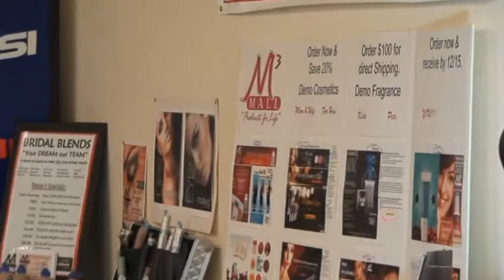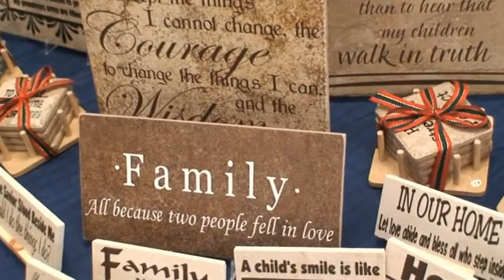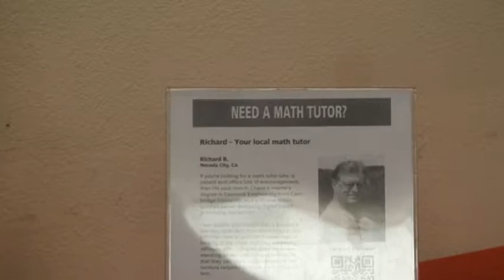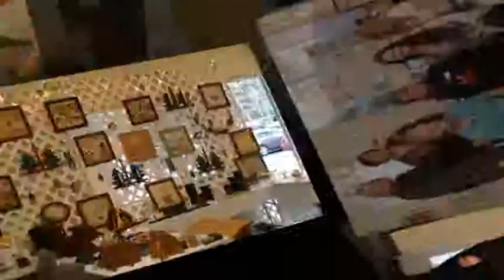M3Mall Christmas Fair 2011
Visit M3Mall.biz to find out more about how to support non-profits of your choice and save money at the same time in this great program.

Enhance your shopping and save money while you do it.

to find out more.